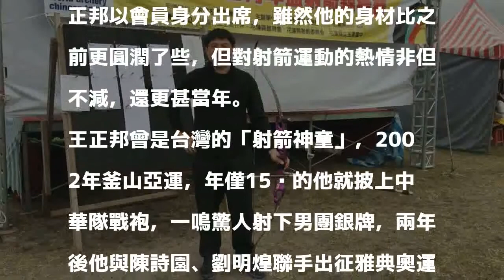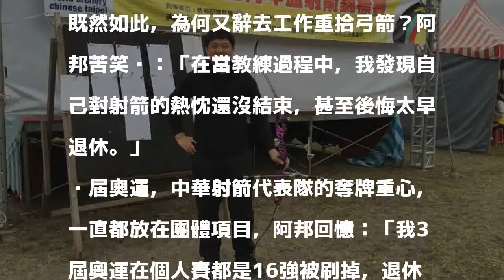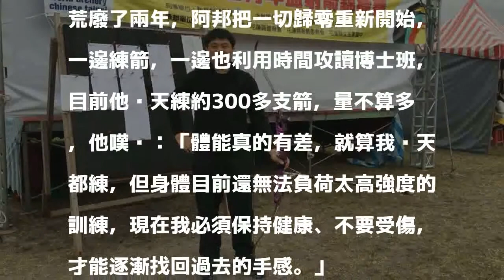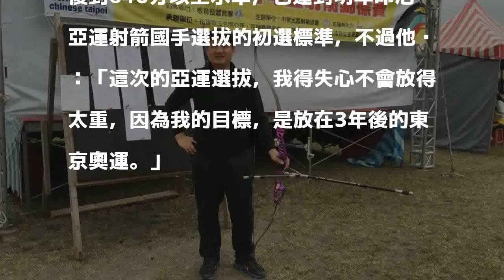射箭／缺少代表作 王正邦重拾弓箭再拚一次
王正邦。 報系資料照 分享        1面奧運銀牌、2面亞運銀牌，王正邦的射箭生涯從來不缺榮耀與掌聲，退休2年後，他辭掉穩定的工作再次重拾弓箭，他說：「我還缺少一個代表作，希望能在2020東京奧運圓夢。」

發表評論評論如下。